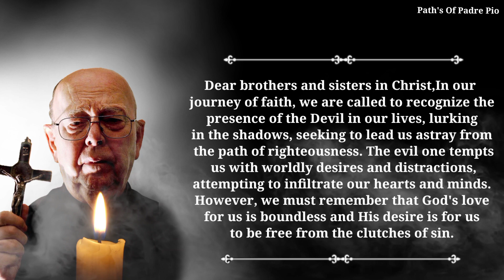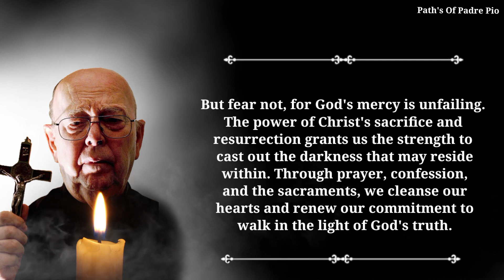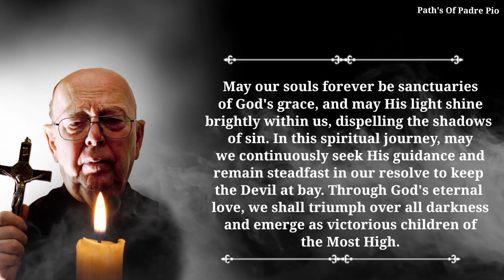Fr. Gabriele Amorth: He Is Still In You, God Doesn't Want It In You, Get It Off Now | Amorth Message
Fr. Gabriele Amorth: He Is Still In You, God Doesn't Want It In You, Get It Off Now | Amorth Message For Us

💥SUBSCRIBE NOW, OR , JOIN US 💥 Copyright Disclaimer under section 107 of the copyright act of 1976, allowance is made for "fair use" for purposes such as criticism, comment, news reporting, teaching, scholarship, education and research.